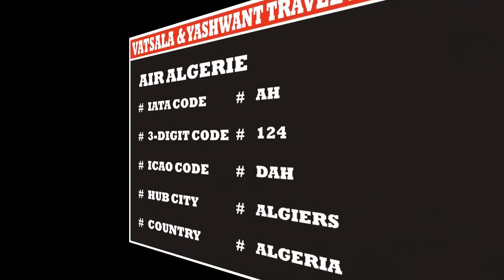AIR ALGERIE | AIRLINE CODES || for || TRAVEL N TOURISM COURSES